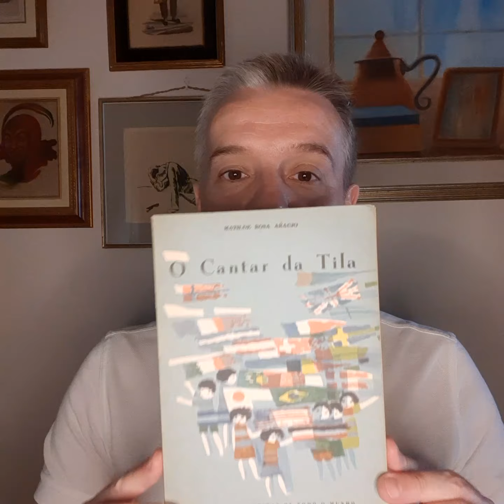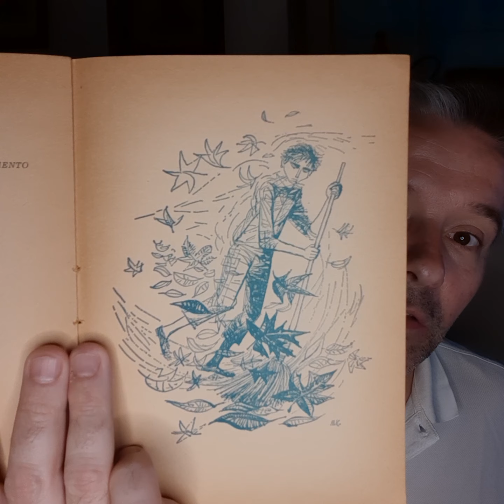Poema 'Triste Lua', de Matilde Rosa Araújo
Relembrar Matilde Rosa Araújo no dia do seu nascimento acontecido em 20 de Junho de 1921.